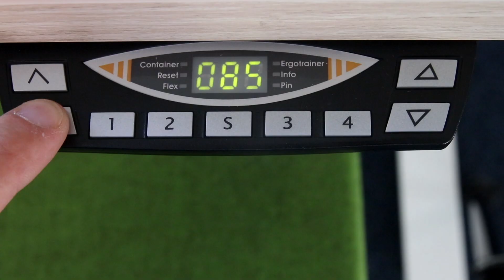Imagefilm Aischforum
Das Aischforum in Gutenstetten bietet die Möglichkeit, alleine oder gemeinsam Räume zu mieten, um ungestört und jederzeit zu arbeiten oder in Konferenzräumen Veranstaltungen abzuhalten. Die Gegebenheiten sind optimal, um kreativ und effizient zu sein. Informieren Sie sich.